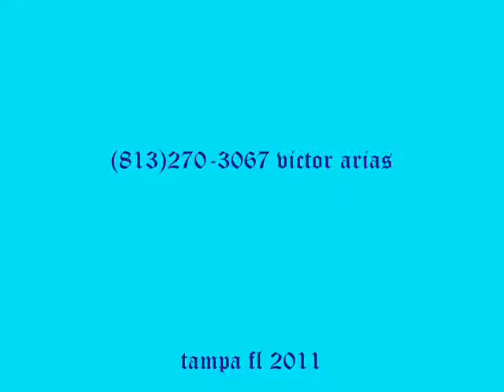hotel lobby final video_0002.wmv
FAUX FINISH &DECORATIVE FLOOR